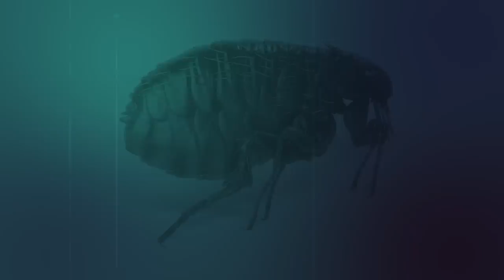10 Most Dangerous Insects In The World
Stay away from these bugs, seriously!

10 Most Dangerous Insects In The World